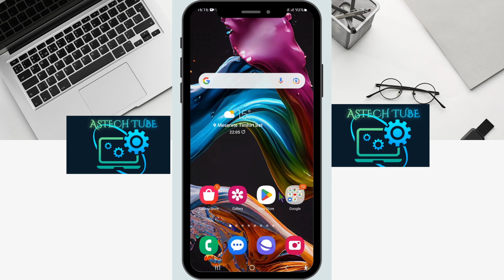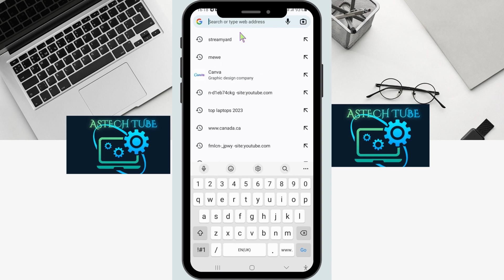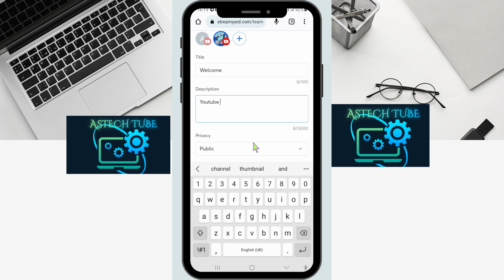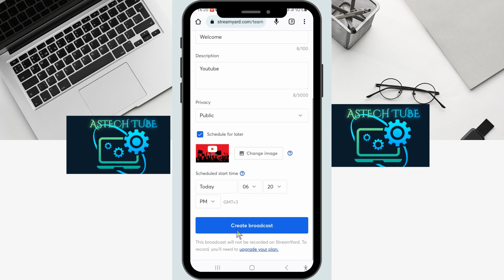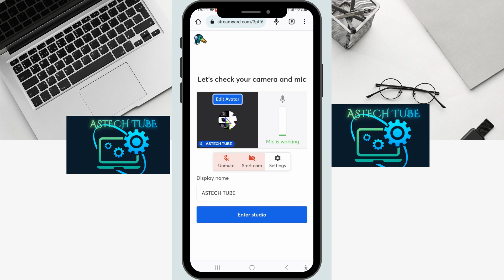Akkata Suuraa Live StreamYard Irratti Itti Oll Bafattan//How To Uplod Photo On StreamYard Live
On This Video Ypu Can Get ABOUT How To Uplod Rofilre Picture On StreamYard Live.